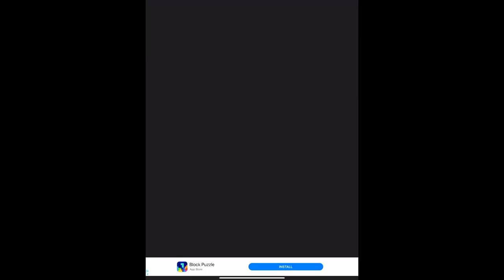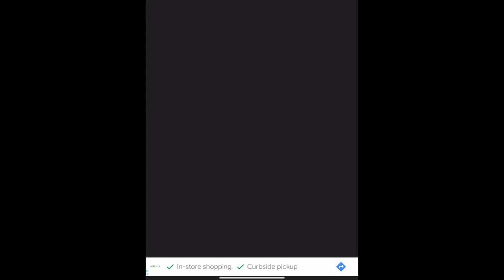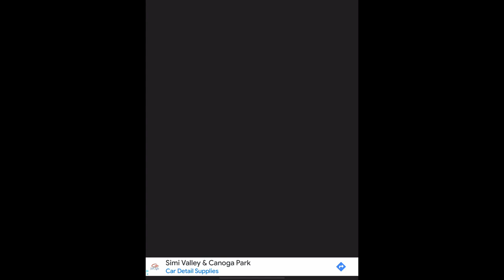UPDATED: Color Switch Phoenix Easy Levels 01-34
“Show me someone who has done something worthwhile, and I'll show you someone who has overcome adversity.” - Lou Holtz

Phoenix Easy completed without using a single continue. If you are stuck on a level this is your key to unlock the secret of the next obstacle or see how close you are to the finish line.

Music: Phoenix Mode by the creator of Color Switch David Reichelt

Easy Start 0:00
Tutorial 0:25
Level 1 0:27
Level 2 0:32
Level 3 0:39
Level 4 0:46
Level 5 0:54
Level 6 1:11
Level 7 1:28
Level 8 1:48
Level 9 2:12
Level 10 2:32
Level 11 2:49
Level 12 3:14
Level 13 3:34
Level 14 4:04
Level 15 4:21
Level 16 4:40
Level 17 5:05
Level 18 5:24
Level 19 5:52
Level 20 6:13
Level 21 6:33
Level 22 6:53
Level 23 7:15
Level 24 7:53
Level 25 8:15
Level 26 8:39
Level 27 9:05
Level 28 9:31
Level 29 9:55
Level 30 10:30
Level 31 10:57
Level 32 11:25
Level 33 11:59
Level 34 12:25
Easy Complete 12:59